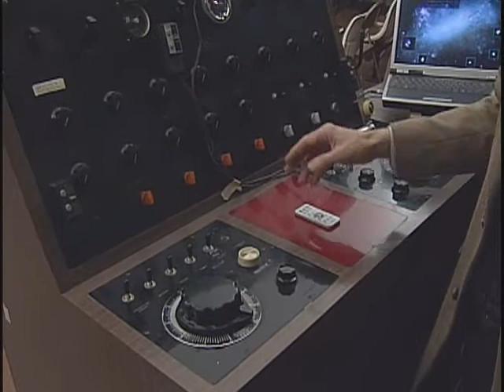Lambuth University Planetarium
People from all around Jackson, TN learn about the heavens at Lambuth University's planetarium. On Tuesday night the telescopes are on the roof for a look at heavenly bodies.

WLJT-TV